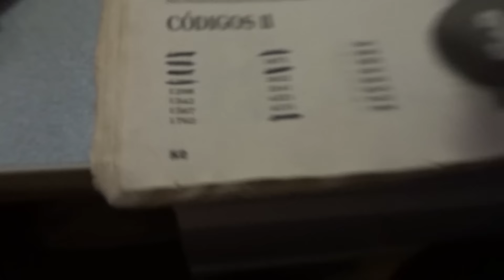Domingo de Museo / NavidadPiccolo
Acompañando a MamáPiccolo curadora de la exhibición InSitu en el Museo de UPR Cayey, InSitu

Vine:
PiccoloMondoPR